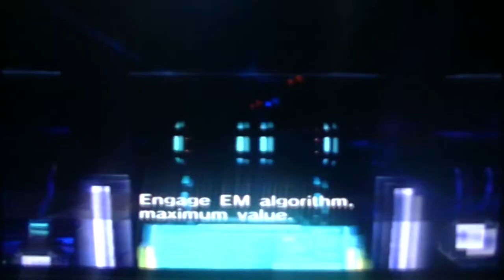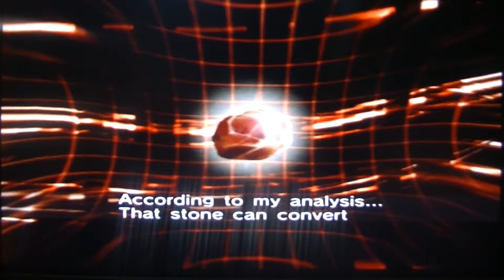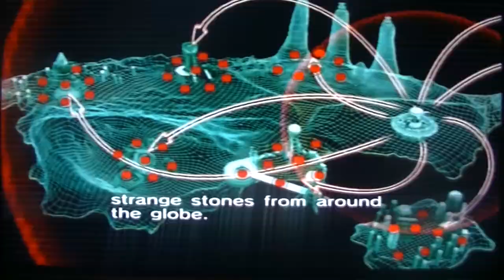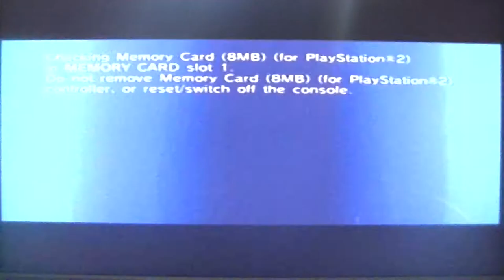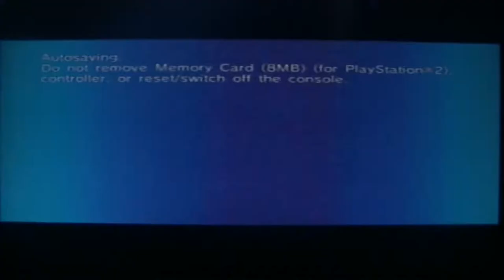Sonic Riders Zero Gravity Part 1 hero story (PS2 version)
here is part one of the Hero story in Sonic Riders Zero Gravity. you will  unlock mission each time you do a stage.